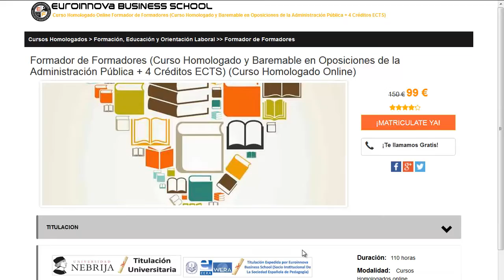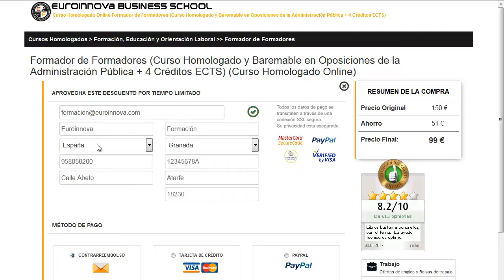assistente administrativo e recepcionista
assistente administrativo e recepcionista. realiza  assistente administrativo e recepcionista en Euroinnova Formación. Con nosotros tendrás los mejores descuentos .Todos nuestros master y cursos los podrás hacer a distancia.

Tan solo tienes que visitar nuestra web buscar tu curso, master o postgrado y matricularte en el aquí puedes buscar tu master o curso

Ofertamos más de 10000 posgrados y también cursos gratis para mejorar tu curriculum. Te contamos todo en todo lo que quieras saber sobre assistente administrativo e recepcionista así como de precios, descuentos, dónde se estudia, estudio online, estudio a distancia.